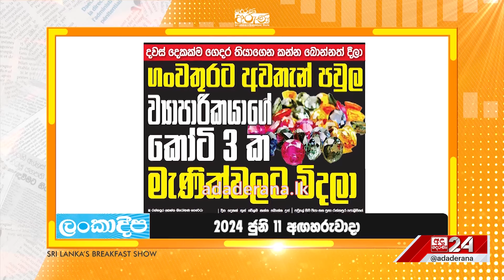කන්න දීපු අත හපා කෑ හොර පවුල